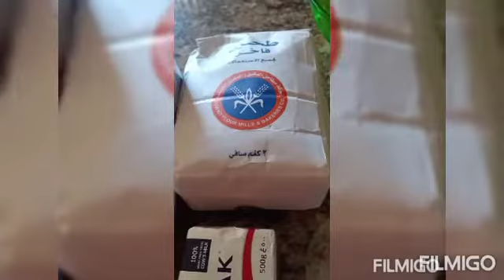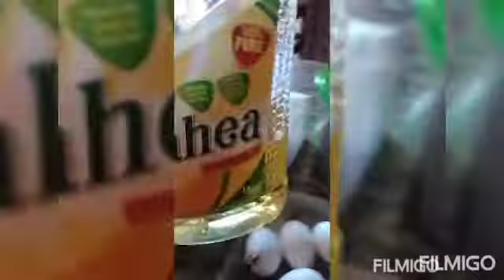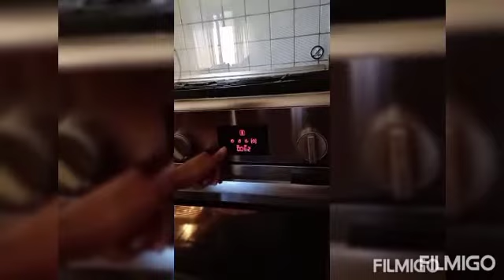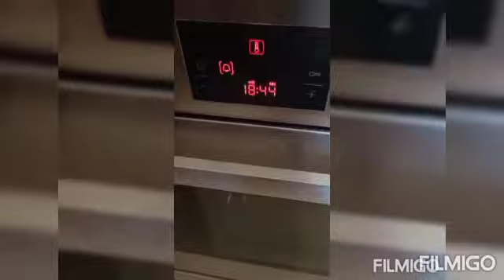How to make Easy and Healthy Diet Cake so Yummy good for coffee and tea😍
How to make Simple and Easy Diet Cake:

ingredients:
1 cup of Oil
2 cups of Sugar
3 cups of Flour
4 Eggs
1 orange juice and zest
1 banana (optional)
1 cup milk
1 cup Raisin
1 cup walnuts crushed
1 tbsp vanilla
2 tbsp baking powder
1/2 tbs vanilla powder